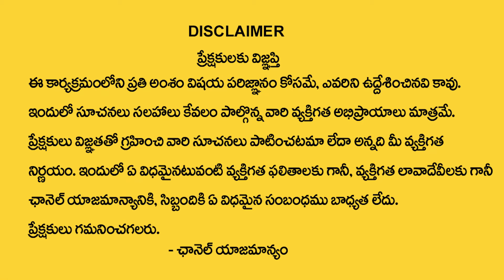మ‌రోసారి ఏపీ సీఏంగా జ‌గ‌న్‌.?| AP CM Jagan Mohan Reddy Horoscope Prediction |Madugula Sivaprasad Rao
Watch► మ‌రోసారి ఏపీ సీఏంగా జ‌గ‌న్‌.?| AP CM Jagan Mohan Reddy Horoscope Prediction |Madugula Sivaprasad Rao